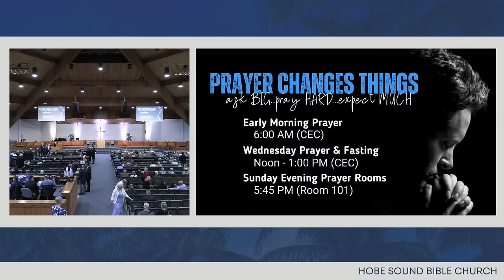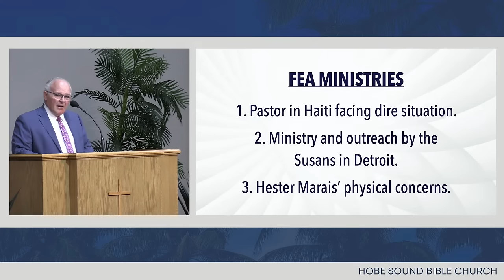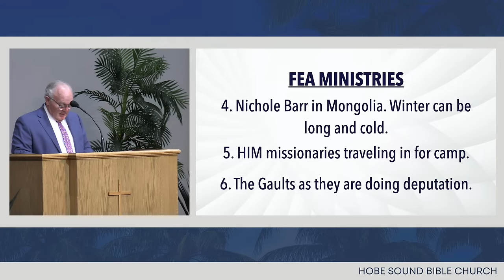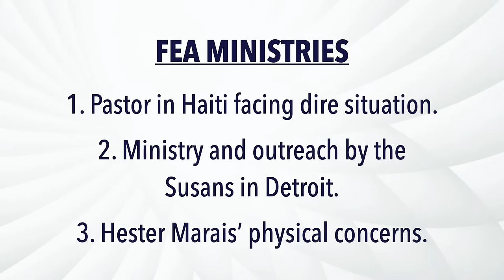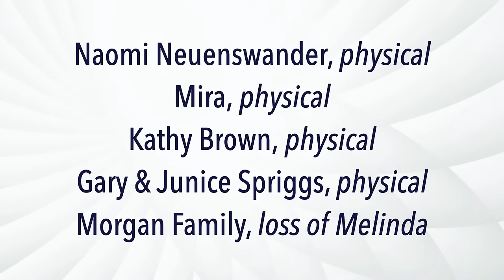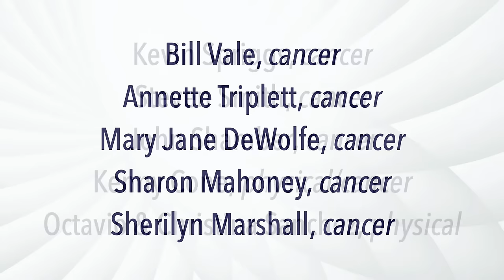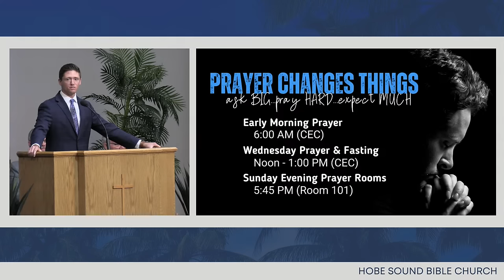Sunday Morning Worship Service - Jan. 7, 2024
Hobe Sound Bible Church
Speaker: Pastor Matt Ellison
Title: Have a Banner Year
Scripture: Leviticus 19:2 & 1 Peter 1:15-16